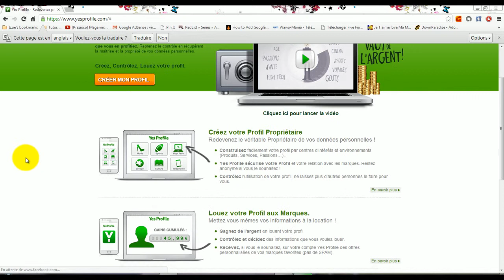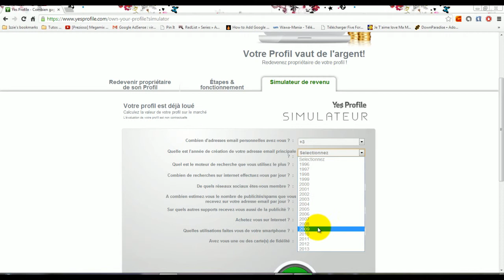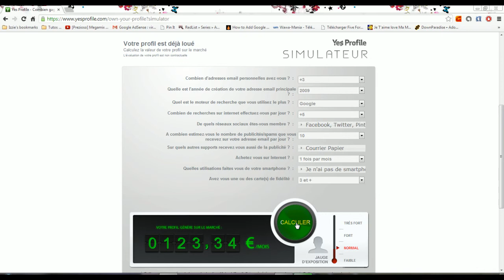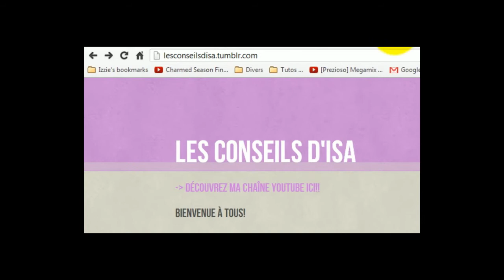[Tuto n°106] - Comment calculer vos données personnelles? | Les Conseils d'Isa